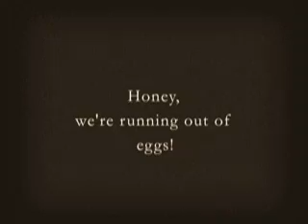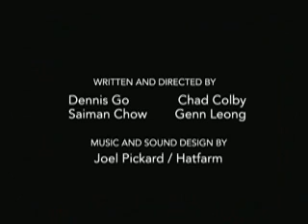Circus Life - Dennis Go, Saiman Chow, Chad Colby, Genn Leong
circus eggs performs, a film by Dennis Go/Saiman Chow/Chad Colby/Genn Leong